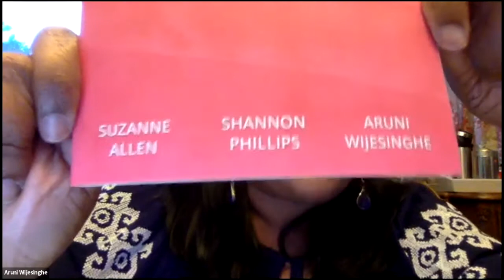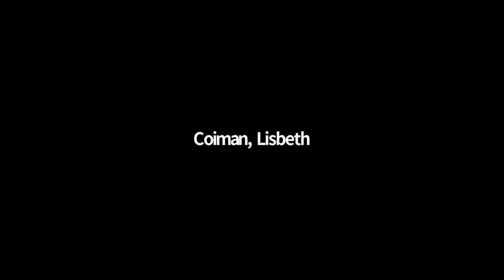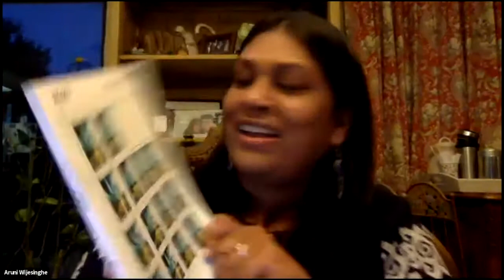Aruni Wijesinghe | Broken Open: Poetry, Community, and Decolonization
Little Lighthouse - a happy hour where you can hear from artists, activists, and dreamers and be part of creating visionary solutions to the challenges we face as a country and world.
Host: Carly DeMento
Recorded on Wednesday, March 24th 2021
Aruni Wijesinghe: Working Poet | ESL Teacher | Maker

Aruni Wijesinghe is a project manager, ESL teacher, erstwhile belly dance instructor and occasional sous chef. She has been published in anthologies and journals both nationally and internationally and has collections forthcoming with Moon Tide Press and Silver Star Laboratory. She lives a quiet life in Orange County with Jeff, Jack and Josie.

1:14 - Poem: “Cardamom Vowels”
4:17 - Poem: “In the Arcade of Scribes”
5:41 - Poem: “Her Tale Begins”
7:47 - Poem: “Rockland County Canticle”
11:51 - How are you? The impact of the Atlanta shooting on a Sri Lankan-American woman
12:45 - “We’re not going anywhere. We’re Americans as much, if not more so, than everyone else and we’ve earned the right to be here and we’ve earned the right to be unafraid.”
13:22 - On the white majority
14:57 - “It’s time to decolonize this country. From the minute you go to school, you’re colonized by these ideas of what it is to be American and what it is to participate in society. And I just hope that, as I keep working on my writing, I can decolonize myself first, and my own mind first, and then put work out there that reflects the American experience because it’s my experience.”
15:33 - How someone who was not a writer in 2016 is publishing multiple collections in 2021: Aruni’s poetry origin story :)
21:50 - How does it feel to have found your voice during this super transformative time in our culture?
23:10 - “When you study English lit, with very few exceptions, you’re studying dead male Europeans and that’s the standard against which writing is measured.”
23:47 - “Once I let go of that need to assuage ears that are used to white male authors (dead long ago), it broke open my own style.”
24:50 - On the importance of mentorship
26:36 - What does our country need most right now when it comes to writing and voices and poetry?
29:00 -  On the “2020 Forever” poetry collection
31:57 - “I don’t want to be this angry person of color but if that’s what it takes to dismantle the ivory tower one brick at a time then so be it.”
32:58 - For other shy writers, what would you say to them?
38:33 - Where can we find your work?